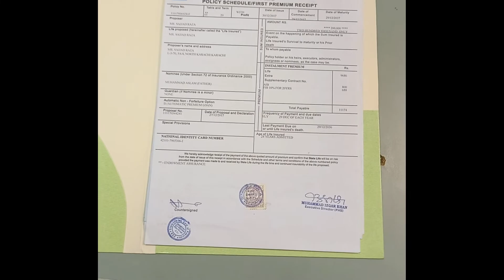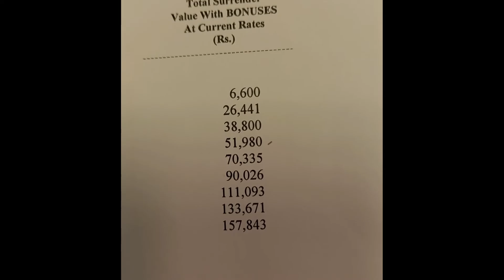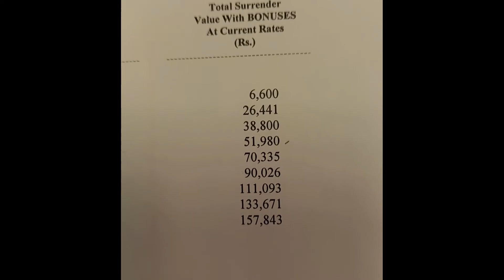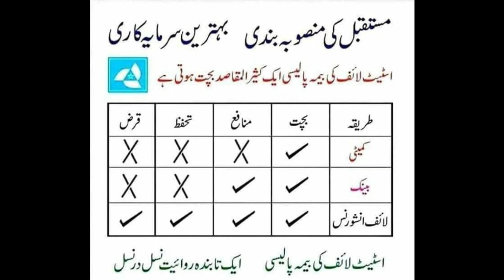State Life Surrender Value After 5 Years | How Pay State Life After 5 Years | State Life Insurance